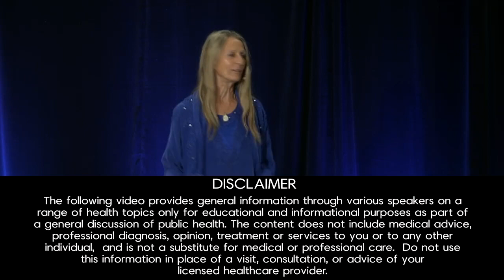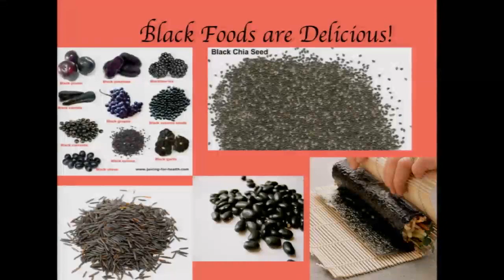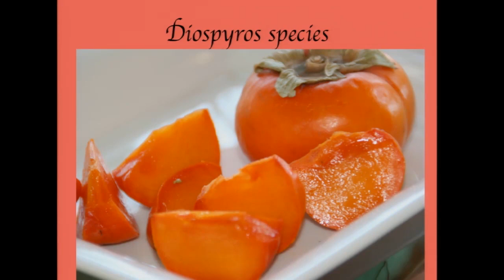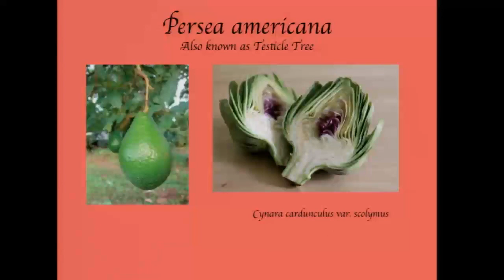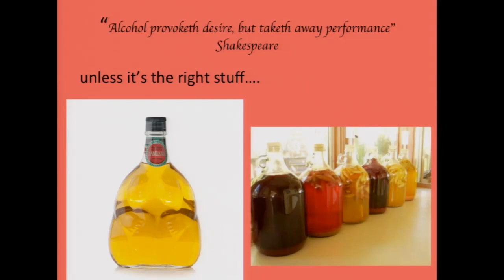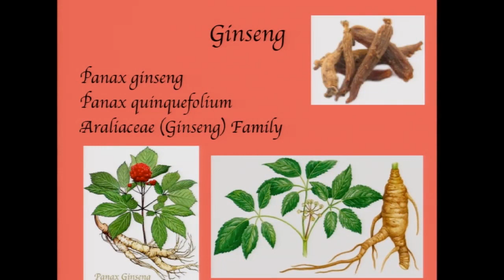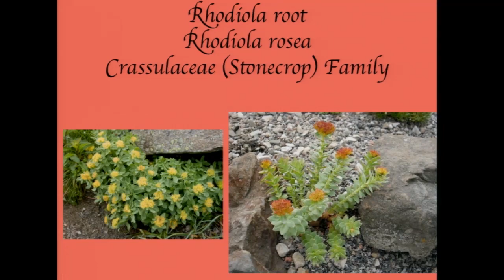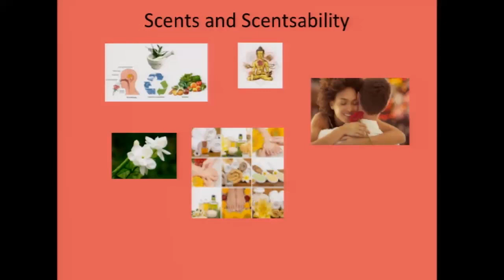Sexual Vitality with Food, Herbs and Supplements: Learn to Use Food For A Healthier Libido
Learn to use food, herbs, essential oils and lifestyle techniques for a healthier libido, menstrual, menopausal and prostate health. Herbal medicine has been with us since the beginning, one of the many aspects of humankind's symbiotic relationship with the natural world. It is the most time-tested healing tradition in the world, having evolved over hundreds of thousands of years in disparate regions and diverse cultures.

Drawing on healing traditions from around the world, Students and experienced practitioners of herbal medicine alike will find this lecture an invaluable companion in the study, prescription, and use of herbs to achieve health, mitigate illness, and correct physiological imbalances. Brigitte speaks with the goal of guiding viewers toward the safe, effective, self-empowering, and confident use of plants as healing and preventive medicine.